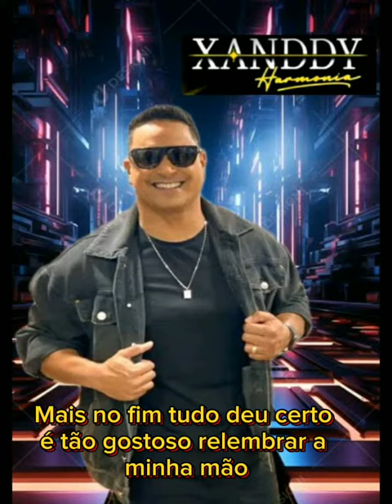MÚSICA: NOITES MARCANTES COMPOSITORES: JOTTA-B & MÁRCIO GUERREIRO